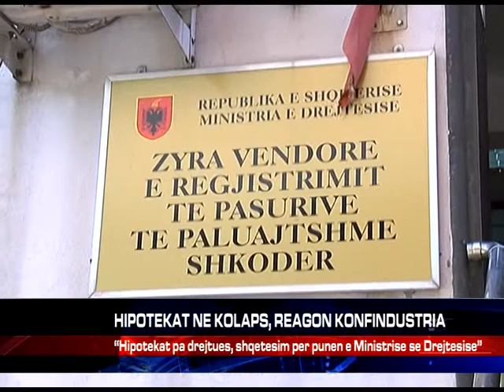HIPOTEKAT NE KOLAPS, REAGON KONFINDUSTRIA